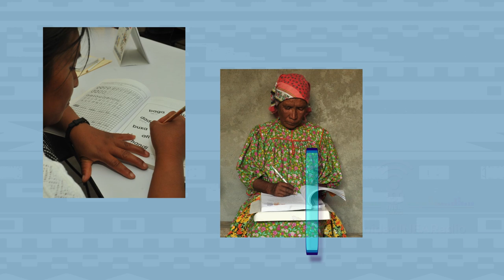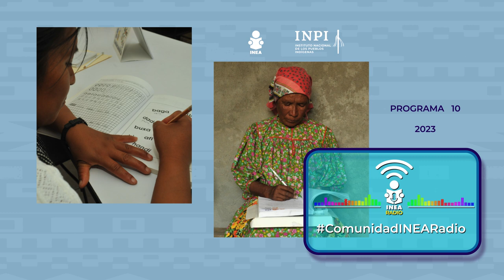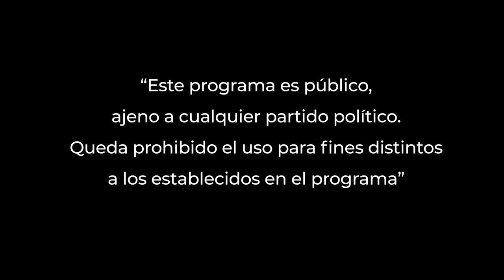Comunidad INEA radio programa 10 2023